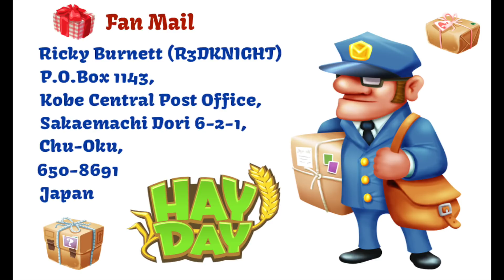Hay Day - Probabilities for the Red Tool Box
Hay Day - Probabilities for the Red Tool Box is the new feature in the Hay Day Spring Update for 2018. For any unlocked red tool boxes found on the Hay Day farm you now have the dice option. Clicking on this shows the new probabilities menu. Scrolling down lets you see how often you can find the permit, diamonds, tools, coins etc.. in them.

Many tool boxes in Hay Day are locked so you have the choice to use diamonds or to X them out and rebury them. Keep looking for the sparkles when you visit a Hay Day farm and you may be lucky.

. R3DKNIGHTs Information .

. Game Links .

Or in game by going to Settings, Help and Support.